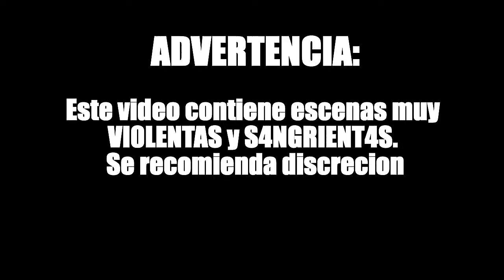Especial #2 juegos polemicos por su VI0LENCIA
Mi opinion acerca de los videojuegos violentos, es que si bien ahora estamos en tiempos donde todo esto no causa tanto impacto, la verdad no me gustan mucho ese tipo de juegos ,no es que este a favor o en contra de estos , como digo cada quien tiene sus gustos y su forma de expresar las cosas y ademas tambien  es importante el contexto o el en enfoque que un videojuego le de a ese tipo de contenido. Cual es tu opinion acerca de el tema? cual es el juego mas violento que haz jugado? no dudes en compartir en los comentatios.

DESCARGA JUEGOS DE PS2, XBOX CLASICO, PELICULAS.